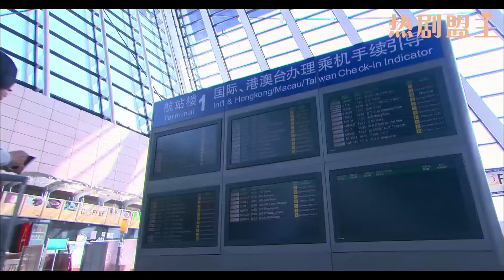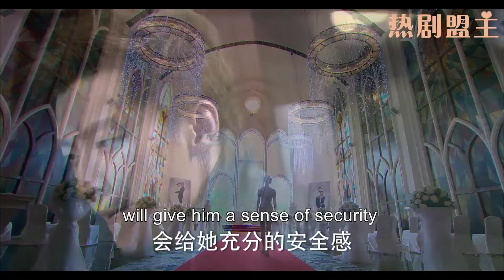婚禮前15分鐘，出軌丈夫當眾拋棄小三逃婚，狂奔機場挽回妻子！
"2XXFCF
💘【劇情簡介】在廣告公司做創意的男任一凡（喬任梁 ），女友陳青（周放 ）不辭而別，每天晚上都到他們曾經約會的地方等待陳青歸來。三年時間沒等到陳青歸來，反而等到一名隱約之間和陳青有著相似之處的女子——葉琳（袁姍姍 ）